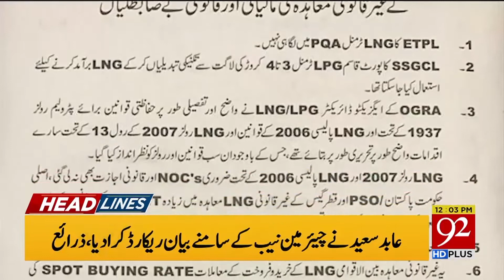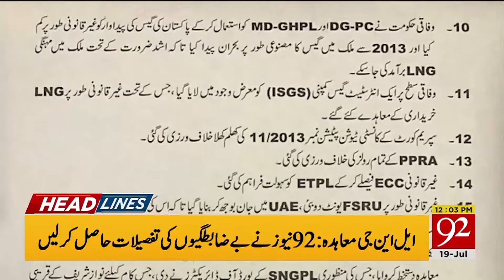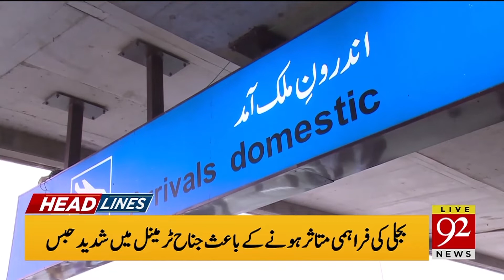Headlines | 8 AM | 19 July 2019 | 92NewsHDUK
Headlines | 8 AM | 19 July 2019 | 92NewsHDUK Top News: Maryam Nawaz appears before AC in Avenfield reference | PM imran khan will visit mianwali today | Miftah Ismail not home, phone off as NAB raids residence: sources.